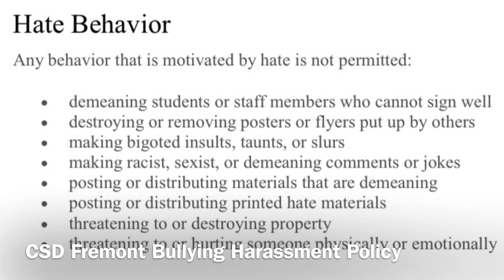Racial Healing Joey Baer CSD Fremont committee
Re; follow upon my request for "Racial Healing” Mtg w Joey Baer & CSD Fremont committee (TRANSCRIPT).

Hello Joey Baer, Ryan Souza, Liann Osborne, and Lorrine Flores, who are on the committee preparing for today’s (January 19, 2021) event called Racial Healing via the California School for the Deaf, Fremont.

Before I go on, I would like to recognize the special day yesterday, the Martin Luther King, Jr Day. That day honors his huge contributions to social justice, his belief and practices in non-violence activism among many other things. His impact has been felt not only in America but also all around the world. Yesterday’s holiday is even more special because of the recent Capitol Hill attack, bringing us all further into the sober dialogue on the various levels of racism.

Which brings me to the reason I need to discuss this issue with you all which is the racism several BIPOC families have experienced at the California School for the Deaf in Fremont.

I first contacted you last January 6 via a personal youTube video. The next day, January 7, you responded with this brief comment:  “Acknowledged and thank you. We are already on this topic.” Just that.  I then requested a face to face meeting with you in hopes for improvement in this area and development of a good type of dialogical approach with CSD Fremont families, especially BIPOC families. That was on January 14 and as of today, January 19, I have received no word from any of you. It concerns me greatly.

What’s more, yesterday several families notified me about, as well as shared with me, the video in which you, Joey Baer, discussed the Deaf Bay Area services agency, Deaf Counseling, Advocacy and Referral Agency (DCARA). In that video, you talked about racism. Take a look at this clip starting with an image of you (a white guy, white flat top in a blue shirt with glasses) and a text saying “1/13/21 DCARA Hearing”

In that clip, you signed: “No. Racism is a sensitive topic and it needs to be addressed in a collective way, to review what happened and to figure what to do, such as what training to provide, to identify the errors and make changes.  However, nothing has been done. We can not accept or tolerate this!  No, we can’t! Can’t! We have already moved on and made progress. Sorry, what you did is not acceptable and there is no room for racism. None at all.”

This clip is from the video on Joey Baer’s youTube account where he was responding to that Bay Area Deaf agency’s recent hearing. I was appalled and mind blown at how you, Joey, chose to discuss racism in the public with that level of comfort as a white man, an Anglo-Saxon one, in order to discuss and criticize the injustice while you evidently have not yet shown any self-reflexivity about your role/position in recent incidents. That is one example of the roots upholding the Racist system.

I am also disappointed with your responses to me as a Mexican parent when I reached out to you regarding concerns about the level of racism at California School for the Deaf Fremont. You continued to be a naysayer about racism, disregarding my requests. Joey was not the only one. This applies to others of you as well.

As the elementary school leader for my child’s education, please believe me that it is essential to address that issue urgently. To host today’s event “Racial Healing” without resolving these families’ concerns about the school’s racism and instead focusing only on cultural recipes can be perceived as an event of “flattery”, not a good thing.

Please consider this carefully. I still want to meet with you all, maybe to set up something such as a forum with families that are actually impacted by racism.

Image inserted from CSD Fremont Bullying and Harassment Policy. The text is as following:

“Hate Behavior

Any behavior that is motivated by hate is not permitted:
Demeaning students or staff members who cannot sign well
Destroying or removing posters or flyers put up by others
Making bigoted insults, taunts, or slurs
Making racist, sexist, or demeaning comments or jokes
Posting or distributing materials that are demeaning
Posting or distributing printed hate materials
Threatening to or destroying property
Threatening to or hurting someone physically or emotionally”